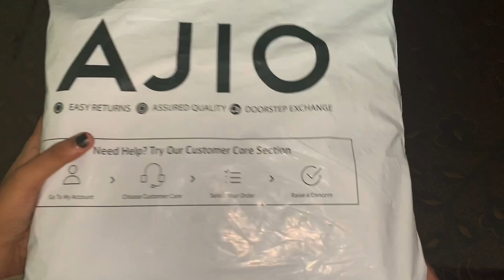Fig Textured Tote Bag & Bi-Fold Wallet from AJIO Unboxing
Hello 👋 dears...